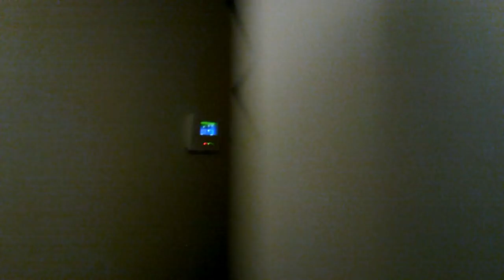WIFE DROPS WEDDING RING DOWN THE DRAIIN PRANK !!! ( HE GETS MAD)